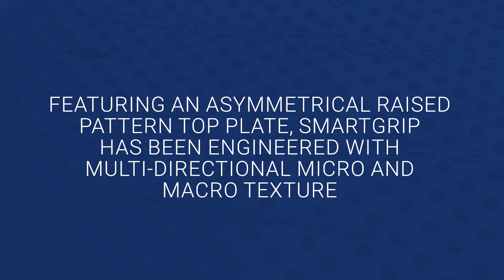Eccles SmartGrip Technology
SmartGrip Technology is an asymmetrical raised pattern top plate for the Eccles' range of access covers and frames.

It has been designed with a high multi-directional micro texture to improve stability against aquaplaning.